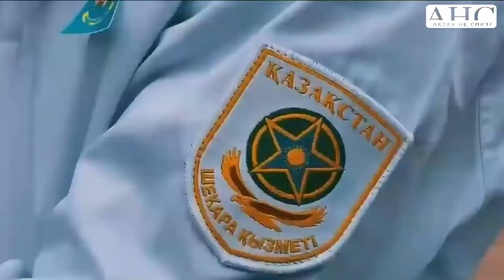АКТАУальные НОВОСТИ #15. МАЙ. Новости, происшествия, события...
30 апреля, в 22:27 произошёл пожар в бане «Аккайын» в 29А микрорайоне. Площадь горения составляет 100 квадратных метров. Общая площадь бани - 400 квадратных метров. В тушении задействованы 20 спасателей и шесть единиц спецтехники. Жертв и пострадавших нет.
30 апреля произошла драка на матче Чемпионата РК по футзалу в Актау. К 32-й минуте встречи страсти на площадке накалились. Сначала за грубую игру получил предупреждение Нурабек Кабылбаев из «Каспия», а также Витиньо из «Атырау» за неспортивное поведение. Затем действия перешли за пределы площадки и желтых карточек удостоились администратор «Каспия» Нуржан Султангазиев и главный тренер гостей Жаксылык Байсариев. Судейско-инспекторский состав вместе с правоохранительными органами сумели остудить пыл конфликтующих и продолжить игру. А на МФК «Каспий» могут быть наложены серьезные санкции.
1 мая Федерация парусного спорта РК взялась убрать годами копившийся ил со дна на пляже в Актау и намеревается потратить около миллиона тенге на очистку прибрежной зоны около ДЮСШ по парусному спорту. Уже собрано около 100 тонн ила, работы планируют завершить в недельный срок.
1 мая, 19:04 на пульт 103 поступил вызов о горении строительного магазина «Жамила» вдоль автодороги в селе Кызыл-тобе 2. Предварительная площадь пожара - 1000 квадратных метров. Общая площадь здания ориентировочно 1500 квадратных метров. На месте работают 18 огнеборцев и четыре единицы техники.
1 мая на скальной тропе загорелся сухостой. Прохожие не остались в стороне и потушили пожар соими силами, набирая воду из моря. Когда прибыли пожарные тушить бвло уже нечего.
2 мая утром произошло ДТП в районе христианской церкви на перекрёстке. Позже нв кольцевой у Кашагана случилось ещё одно ДТП. В обоих случаях жертв не было.
4 мая вандалы снова разгромили балюстраду на набережной Актау. На камеры лиц не видно поэтому органы не могут установить нарушителей, объяснил работник, который уже в третий раз восстанавливает балюстраду.
5 мая После сильного дождя в Мангистау в Каракиянском районе сошёл селевой поток. Водители авто сообщают о нулевой видимости на трассах из-за осадков.
6 мая В Жанаозене подтопило дворовые участки, жилые дома и одну общеобразовательную школу. Автомобильное движение в некоторых участках города парализовано. Как сообщает пресс-служба ДЧС Мангистауской области, спасатели при помощи мотопомп занимаются откачкой воды.
6 мая Крупный град, выпавший вечером, повредил автомобили на трассе Актау-Жанаозен. Размер градин превышал 2 сантиметра в диаметре. Некоторым автомобилистам приходилось останавливать движение и парковать авто под навесами.
7 мая дождь добрался до Актау. В городе, начиная с ночи, шёл обильный дождь, который стал причиной подтопления улиц. Системы стока дождевой воды не справлялись, поэтому улицы и дороги города затопило дождевой водой!
7 мая в 17:30, в 9А мкр. на набережной произошло ДТП в котором пострадало 6 человек, всех доставили в МОБ. ВАЗ-21099 столкнулся с Toyota Camry. И продолжив движение, врезался в Toyota Land Cruiser 200.
8 мая Два мальчика 2008 и 2012 годов рождения, которые направлялись к дому дедушки с бабушкой утонули в выгребной яме заполненой дождевой водой в селе Батыр Мунайлинского района.
9 мая, ветераны, жители города, акимы области и Актау, военные возложили цветы к «Вечному огню». В честь погибших в войне состоялась торжественная минута молчания. Позже состоялся праздничный концерт артистов Актау.
11 мая две девочки-первоклашки и их друг постарше, решили позвать на прогулку остальных детей. Постучали в соседскую дверь, а когда она открылась, на пороге стоял абсолютно голый и нетрезвый родитель. Дети с ужасом рассказали, что мужчина затащил их в квартиру и начал угрожать топором.
Дебошира забрали в отделение полиции, но уже через несколько часов, как говорят жильцы, он снова был дома и осыпал нецензурной бранью соседей. В полиции же говорят: в действиях мужчины не увидели состава преступления. Правда, открыли протокол по статье - «Неисполнение обязанностей по воспитанию несовершеннолетнего».
14 мая в Актау запустили новую систему полива. Вместо водовозов поливать деревья будут через трубопроводы, сообщил аким Актау Нурдаулет Килыбай. По словам акима, подземные воды, которые ежегодно стекают в море, теперь будут использоваться для орошения внутригородских зеленых насаждений.